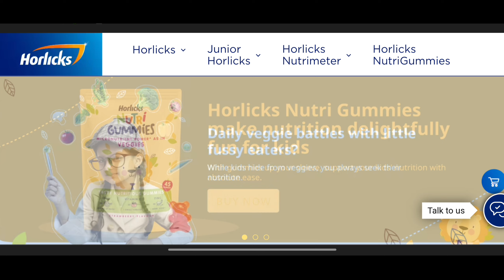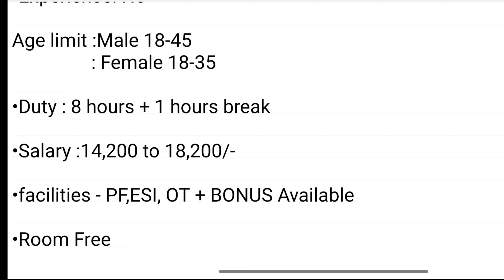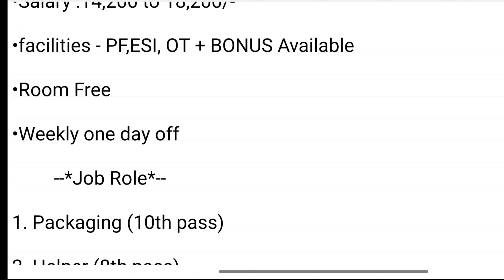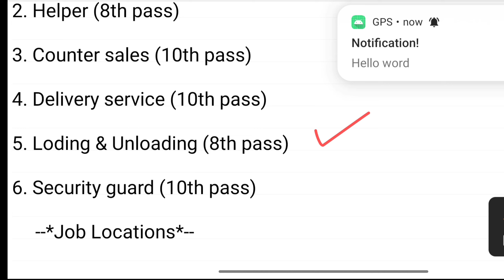Horlicks job recruitment 2023 | horlicks company job vacancy | praivate job 2024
Horlicks recruitment 2023 | horlicks company job vacancy | praivate job vacancy @Jobstore69

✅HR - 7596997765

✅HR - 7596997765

হরলিক্স কোম্পানিতে কর্মী নিয়োগ চলছে।
9 ঘন্টা ডিউটি।
থাকা-খাওয়া সম্পূর্ণ কম্পানির ফ্রিতে পাবেন।
 বেতন পাবেন 18,200/-  টাকা।

 Horlicks recruitment 2023 | Horlicks jobs vacancy recruitment  | horlicks packaging jobs | Horlicks packing jobs | packing jobs company recruitment 2023 | private company bengal jobs hater kaj  | barite bose kaj । jobs | job vacancy 2023 | how to apply horlicks company jobs online kolkata | job vacancy | westwest bengal job |

Horlicks company job in Kolkata
Horlicks packing job in Kolkata
packaging job in Kolkata
Horlicks company job in Kolkata 2023

# Horlicks _company _job_ in_Kolkata _Horlicks_ packing _job_ in_Kolkata